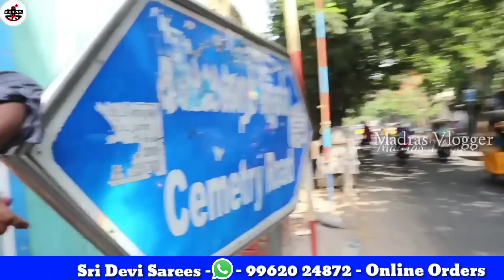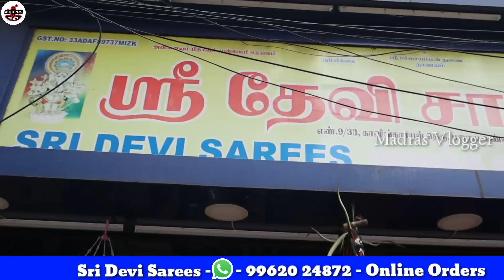Old Washermenpet Combo Offer SALE👌👌Sarees Kurtis Nighty Inskirt Leggings Shawl Readymade Churidar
Hi Friends in this video exploring the Old Washermenpet Combo Offer SALE👌👌Sarees Kurtis Nighty Inskirt Leggings Shawl Readymade Churidar

Sri Devi Sarees
Old 9 New 33 Kaalingarayyon Street ( Near Arihant Mall )